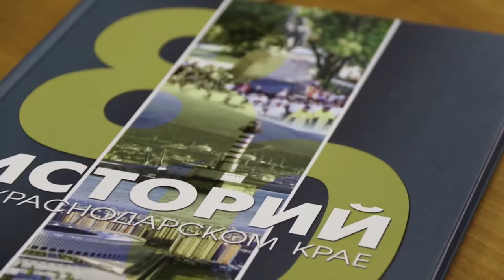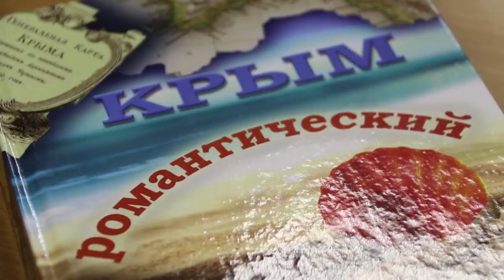Очерки о достопримечательностях Анапы вошли в книгу о Краснодарском крае